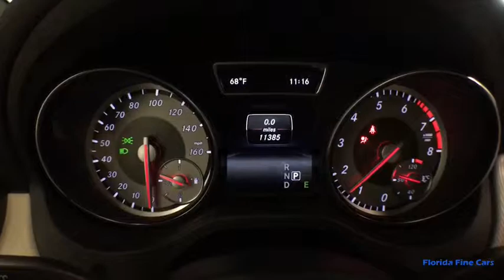2015 MERCEDES-BENZ GLA_CLASS Hollywood, West Palm Beach, Miami, Margate, FL 102936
Used 2015 MERCEDES-BENZ GLA_CLASS available in Hollywood, Florida at Florida Fine Cars. Servicing the  West Palm Beach, Miami, and Margate, FL area.
2015 MERCEDES-BENZ GLA_CLASS Gla250 4matic Sport - Stock#: 102936 - VIN#: WDCTG4GB4FJ054275

Priced below KBB Fair Purchase Price! CARFAX One-Owner. BBB Accredited A+ Power Liftgate. Blue 2015 Mercedes-Benz GLA 250 4MATIC 4MATIC 7-Speed Automatic 2.0L I4 DI TurbochargedOdometer is 23645 miles below market average! 24/32 City/Highway MPGReviews:  * Crave practicality and need four doors but cant commit to a full-blown SUV? Slip into a GLA250. Feeling more extroverted about your driving? You will find satisfaction from the GLA45 AMGs more robust performance capabilities. Source: KBB.com  * Sporty handling and performance from base model; stunning performance from AMG version; premium interior materials; ample safety features. Source: Edmunds  * Introducing the smallest new SUV from Mercedes-Benz the GLA-Class. Its nimble size delivers an ideal mix of flexibility fuel-efficiency and fun. Advanced aerodynamics enhance its efficiency and road holding while chrome roof rails and an integrated rear spoiler highlight the tautly arched roofline. A 208hp turbo engine powers the GLA250 while the GLA45 AMG is powered by a class leading 355hp 4-cylinder engine powering you from 0-60 in 4.8 seconds. The 7-speed transmission combines the sportiness of a manual and smoothness of an automatic while also allowing you to take full control with the paddle shifters. 4MATIC all-wheel drive also keeps the car full in control sending up to 50% of torque to the rear wheels as needed. The fuel saving ECO Start/Stop system can automatically shut off the engine while the vehicle is idle and start up again when the brakes are lifted. Inside get comfortable in the 14-way power adjustable seats while strategically placed LEDs cast a soothing yet unobtrusive glow on key interior areas. Displays and controls are logically placed while a 5.8 inch color display shows entertainment and info. Opt for the Multimedia Package and you get a 7-inch screen with features such as hard-drive based navigation a 10GB hard drive for music and the availability of Mercedes-Benz apps (Internet Facebook Movie Showtimes Fuel Stations Weather Flight info and more). Split folding rear seats allow for 17.2 cubic feet of space with the seats up or 43.6 when down. Safety features include 10-way airbags adaptive braking technology rain-sensing windsheild wipers. Available features include lane keeping assist DISTRONIC PLUS adaptive cruise control and PARKTRONIC with Active Parking Assist and Exit. Source: The Manufacturer SummaryFlorida Fine Cars has over +1700 vehicles in stock and works with more Banks to help give you as many options as possible. All locations are BBB Accredited; BBB Rating: A+. Come in person or call ahead to set an appointment for a test drive. Buy online and get a car on your time.